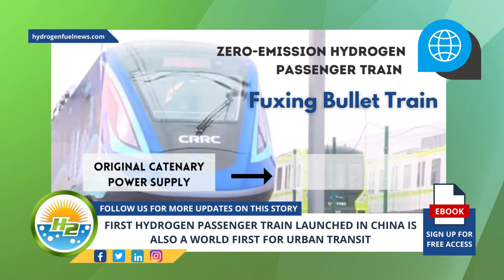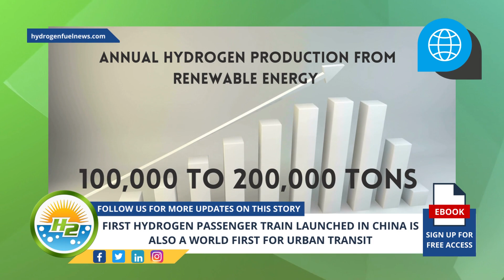WORLD'S FIRST! China launches hydrogen passenger train - A world first for urban areas!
This H2 train is reportedly the first to be developed specifically for an urban environment - For Full Article

Interesting Hydrogen...